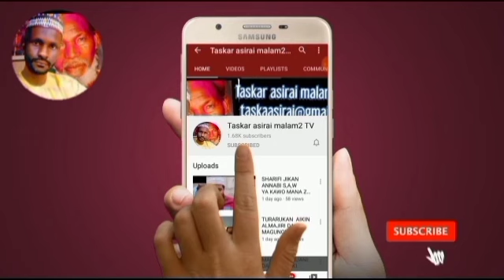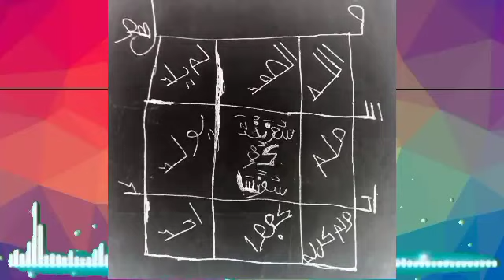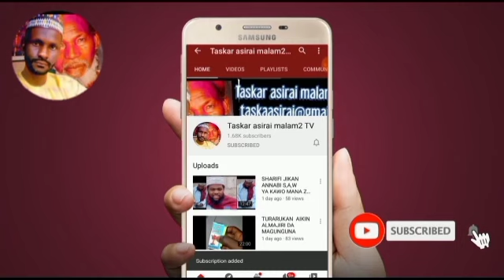AURENA DA YARINYAR NAN ZAYYIWU KUWA ? KO DA SAURAYIN NAN ZAYYIWU KUWA ?